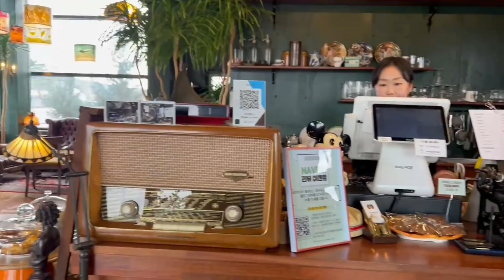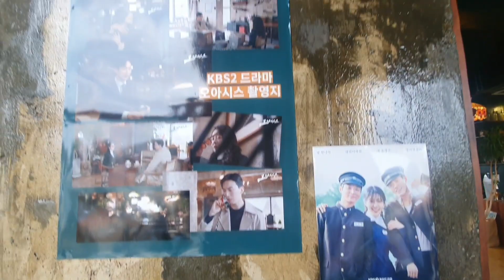아산 빈티지스타일 카페 게이트렉